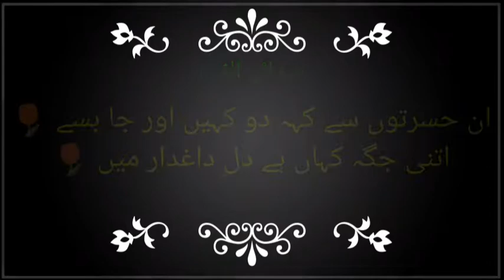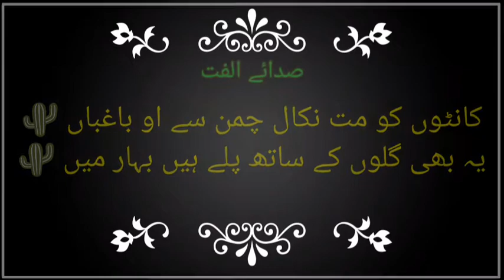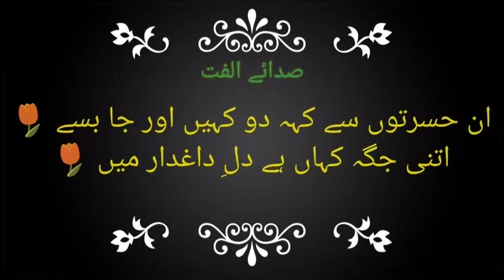Emotional Urdu Ghazal | Classic Urdu Shairi | Bahadar Shah Zafar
Bahadar Shah Zafar was a mughal emperor but a famous urdu poet.

This video is a tribute to his efforts for urdu language .